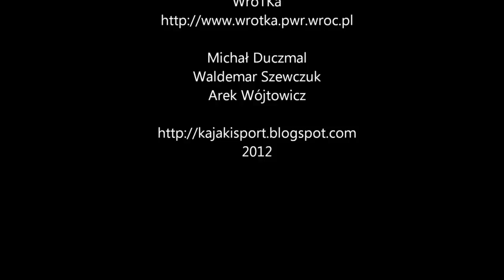Dolna Białka Tatrzańska 05.05.2012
Pegel: Trybsz 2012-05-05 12:00 209cm 21.1m3